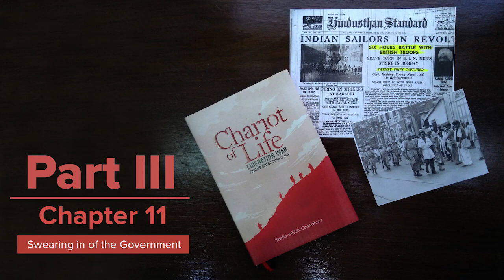Part III - Chapter 11| Chariot of Life by Dr Tawfiq-e-Elahi Chowdhury | Narrated by Mohsena Hassan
Part III - Chapter 11: Swearing in of the Government

Important Chapter Highlight: The author recalls arranging for swearing in of Bangladesh's government in Baidyanathtola, later renamed as Mujib Nagar, some 10 km away from Meherpur. He remembers his Mama, maternal uncle who was part of the Bombay Mutiny in 1946 against the British Raj.

Audio book of "Chariot of Life: Liberation War, Politics and Sojourn in Jail" authored by Dr Tawfiq-e-Elahi Chowdhury, Bir Bikrom and narrated by Mohsena Hassan.